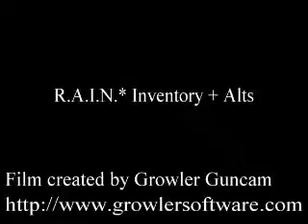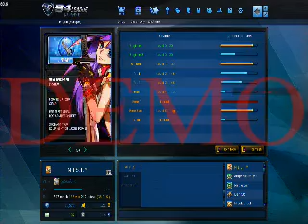R.A.I.N.* Inventory Plus Alts S4 League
I'm uploading this for Contingency who seems to doubt that I have 49 FPs and keeps making a ruckus on the Alaplaya Forums. If you play with me in game you'd know I rarely use my AP. AP is not healthy for proper S4 development, do yourself a favor and play PEN, S5 Rules, or Naked